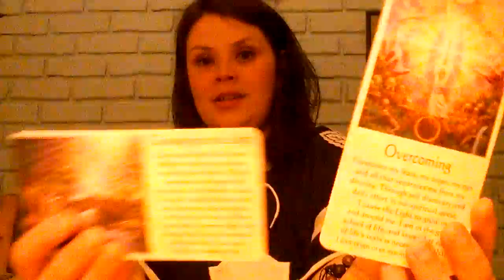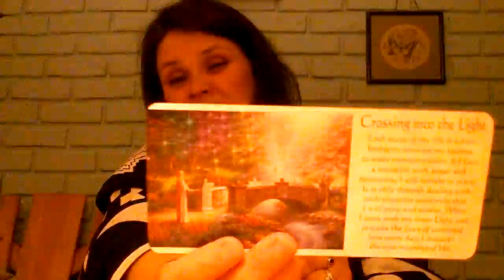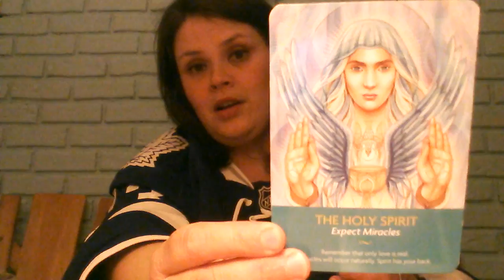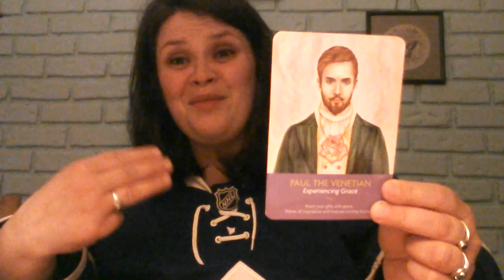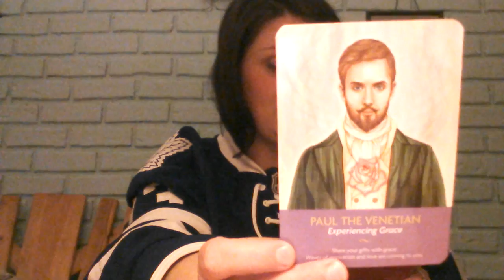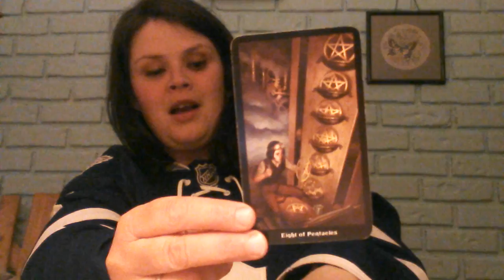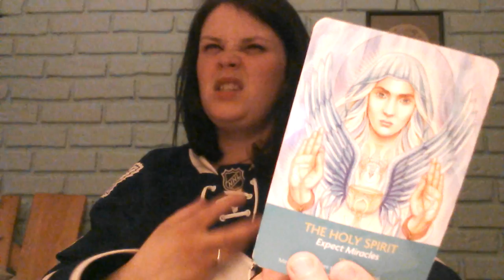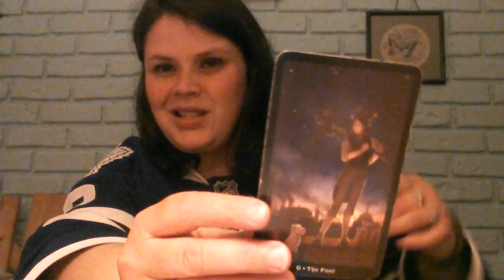Water signs April 22-28 ♥ Choosing Grace ♥ Cancer Pisces Scorpio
Intuitive tarot and oracle reading for anyone who is a Cancer, Pisces, Scorpio or if you have water in your chart.  Love and light beautiful Souls ♥